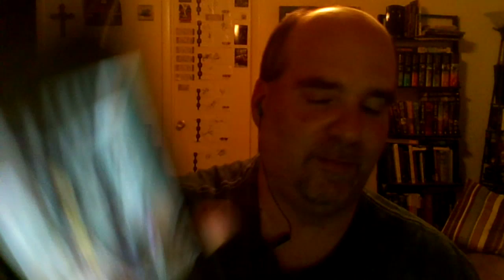WWE RAW 5/25/2020 Its Memorial Day and Vince figured out the ALGORITHM with NXT in the stands